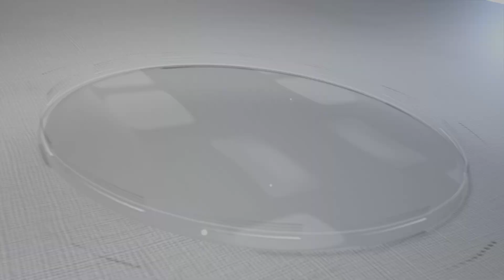Transforming Sectors D & F, Phase 3 | A Cleaner, Greener DHA Islamabad-Rawalpindi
The DHAI-R team has worked diligently to ensure a clean and green community appearance by removing wild growth and investing in advanced machinery & resources. Recent maintenance efforts in Sectors D and F of Phase 3, have significantly improved the overall look and environment.